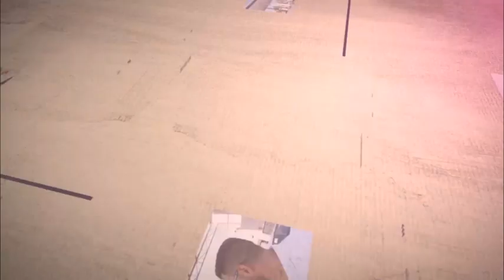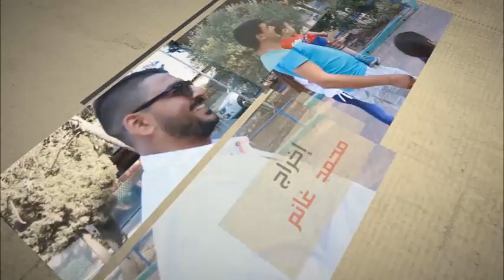شو السيرة 10